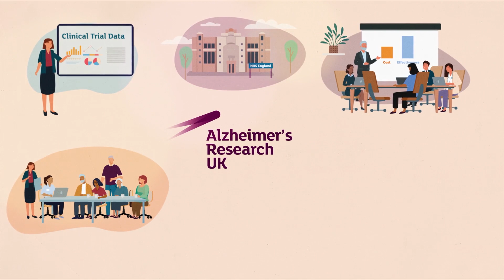Access to new dementia treatments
There are currently no drugs available that slow or stop the diseases that cause dementia but we are working on the breakthroughs that will make life-changing treatments possible.